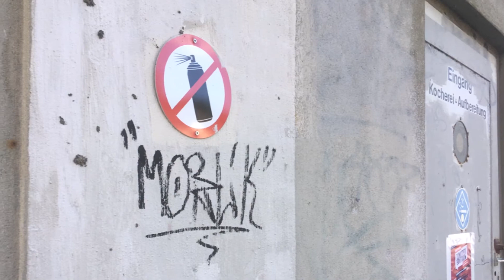Suamawela, afrikanisch angehauchtes Alphorn- Trio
von Patrick Kissling Cotti, AlpHornMonumental.